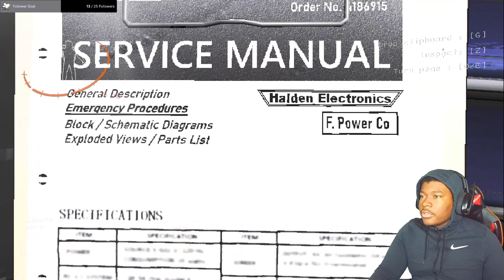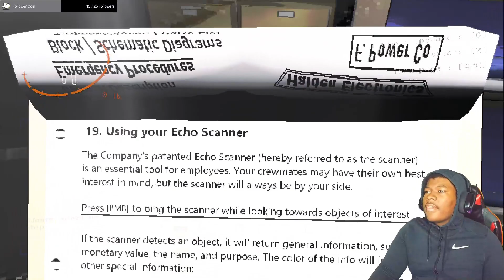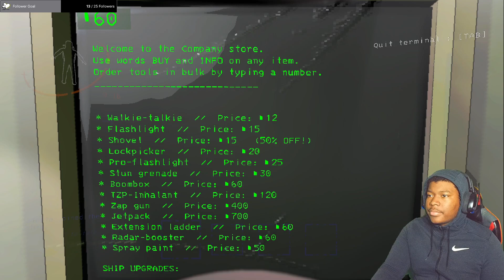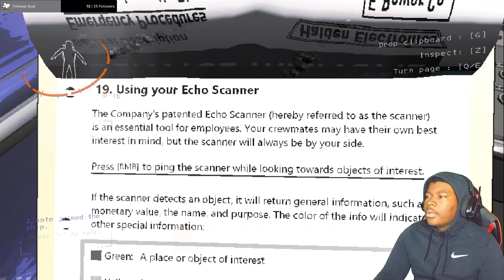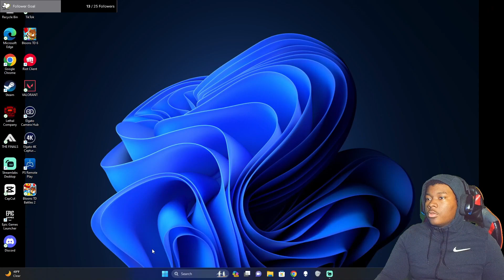I Played Lethal Company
If You Guys Would Like To Support Me For Future Videos Or Streams